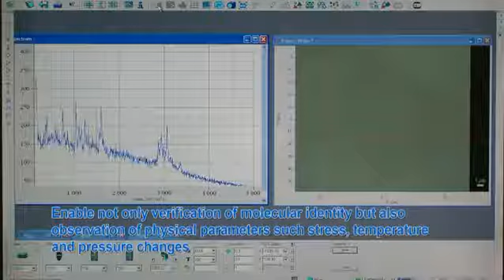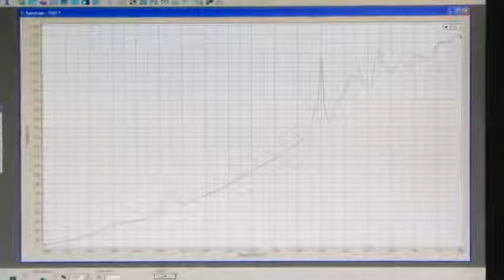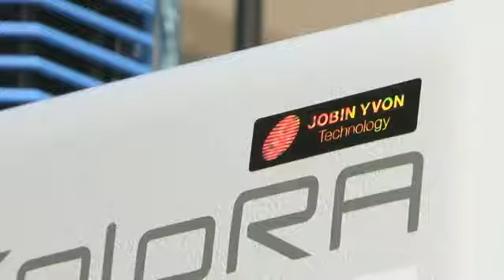Confocal Raman Microscope XploRA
Xplora Plus es un Espectrómetro Raman - Microscopio confocal Raman. Es un sistema confiable y de alto rendimiento